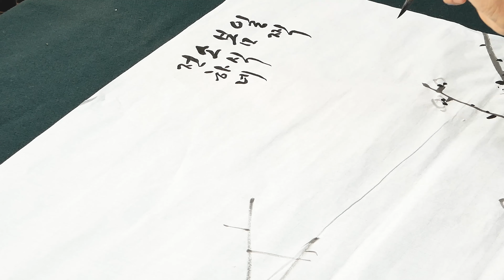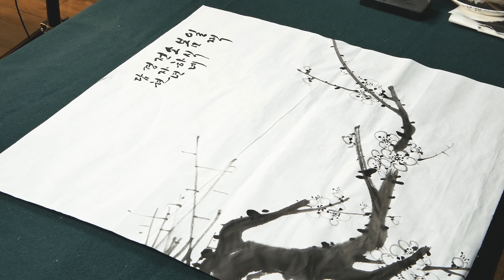Ink Drawing/Plum Painting/Meditation/ Traditional Drawing/매화그림/담현/사군자/fine art/18th painting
Korean Traditional painting by A song/담현 김외자 작품

제목: 일찍 봄 소식 전하네

This creator, Kim, Yoi-ja’s painting is an expression of emotion for the time. It uses the traditional material of oriental painting called Sajunja but records the state of mind that changes with time. Plum, orchid, chrysanthemum, and bamboo symbolize the four seasons, signify the impartial order of nature that runs expectably, and also represent the color of artist’s various emotions. Kim, Yoi-ja draws these complex codes with subtle changes of the Indian ink, which is the unique feature of Kim, Yoi-ja’s painting.
Therefore, the Sagunja painting of Kim, Yoi-ja comes closer with a new sense. The red plum blossoms that bloom in the blank of rich Indian ink is a sick and marvelous sensuality that has endured long winter, and a mingling of orchids and yellow butterflies in pale Indian ink in summer is a memory of the sunny days. The chrysanthemum flowers painted white on the ground treated with the splashed ink as if it runs give sorrow by its frosty calm figure, and the black and white bamboos standing confidently in the snow give consolation with confidence that keeps the way that we always have to pass through. As such, the time is recognized as various emotions in Sagunja painting of Kim, Yoi-ja. It is not a physical time that flows in a straight line, but a pattern of various reasons for circumstances of time. The pattern is unveiled as stratum difference in subtle black color. Therefore, audiences meet another world of Sagunja that has been interpreted anew.

It is widely known that drawing orchids among Sahunja is the most difficult. The orchid has a few strands of leaves and uncomplicated flower shape.

I want to share my orchid drawing with all of you. :)